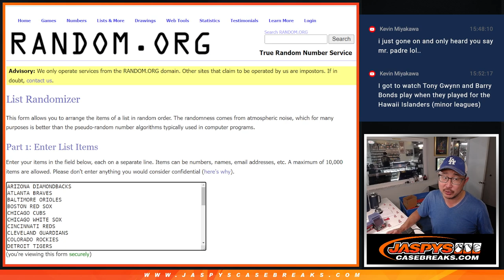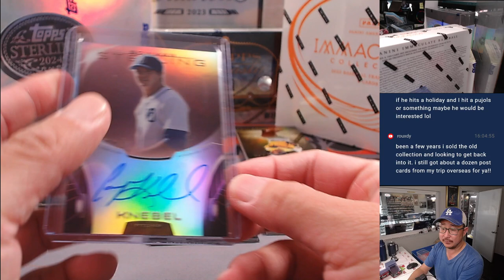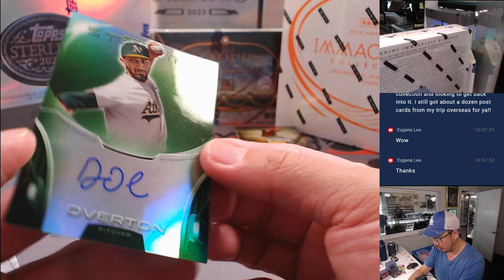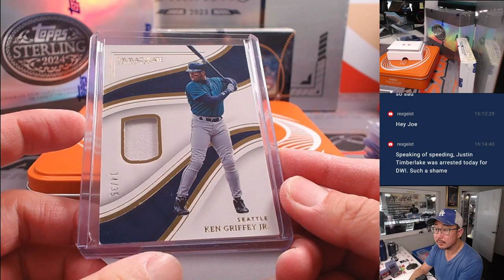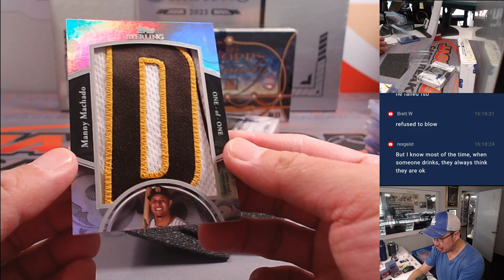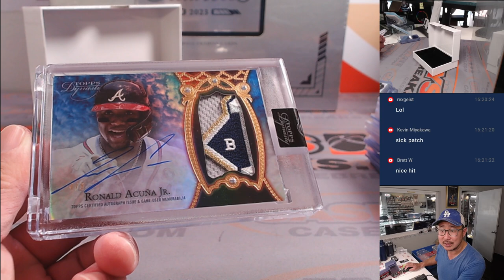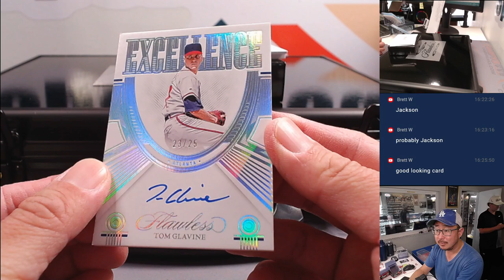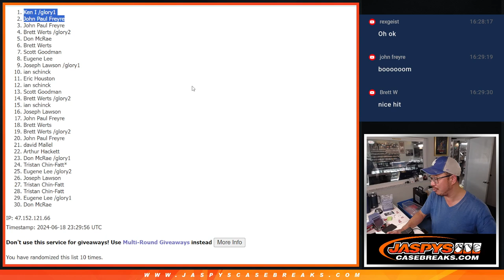Tu, 06/18/24 - JASPY'S 5-BOX HIGH-END BASEBALL MIXER *RT*